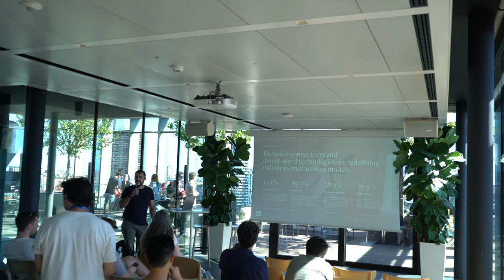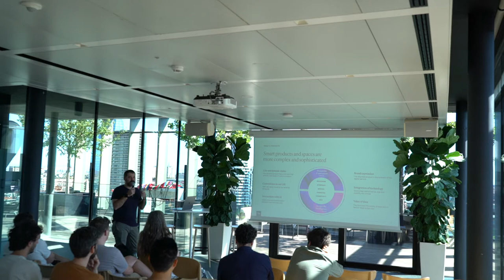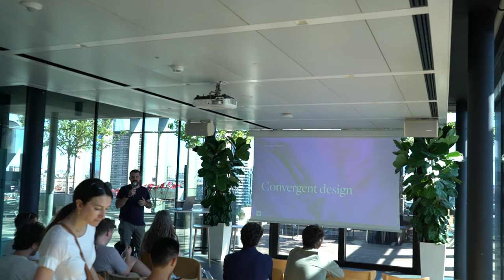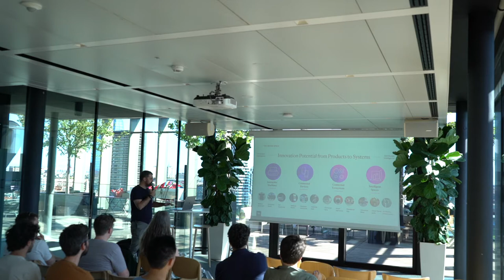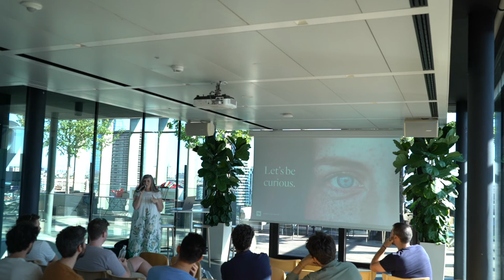Convergent Design and Connected Future & Going Beyond Sustainability by Frog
Rooftop Design Talks present Convergent Design and Connected Future & Going Beyond Sustainability by Frog during Milan Design Week 2022. Rooftop Design Talks have taken place at Copernico S32, bringing the vision and know-how of the international design ecosystem around the subjects of sustainability, systems design, urbanism, planet-centred design, aesthetics and multisensory experiences.

Speakers:
Kara Pecknold
Mariano Cucchi

Convergent Design and Connected Future, Mariano Cucchi

The convergence of multiple and new disciplines will be critical to shaping future experiences and designing the new expressions of intelligent products and services on the rise of connected things.

At the core of these project challenges, frog leverages the concept of convergent design, a philosophy and a practice that integrates the design of physical, digital and services to shape holistic customer experiences that are user-centred, meaningful and coherent in terms of brand and business models.

Looking forward to the future, connectedness allows designers to think beyond the standards of good UX design and imaging new expressions and behaviours that connected products could have as smart, miniaturized technologies, the usage of AI and the generation of data to delight customers in new ways, influence their actions and bridge real-life and virtual experiences.

Going Beyond Sustainability with frog, Kara Pecknold

If a digital transformation has defined how we live and work over the last ten years, then regenerative transformation will define the next ten.

As companies aim to meet new regulations and customer expectations, there are many opportunities to realise better products and services and create more dynamic, sustainable and adaptive systems for them to live within. This isn't a one-step approach but rather requires long-term, systems-oriented thinking. Since we don't have much time to turn things around, we are actively asking how business and design can contribute more positively to a 'Next Economy.' frog defines sustainability as the social, environmental and climate impact that a company can make in supporting people and the planet. As a creative consultancy, we are working with our clients to help them transition to a 'next economy - one that goes beyond business as usual and aims to be regenerative in support of a sustainable future.

About the speakers:

Mariano Cucchi is a design leader, manager and deeply creative hands-on doer with more than 20 years of experience in consulting clients on new product development projects, physical experience design and connected ecosystems. His project portfolio extends from consumer electronics to new mobility solutions, to industrial machines to pharma/medical devices, from embracing the potential of the connected age, to innovation that finds its roots in deep human factor analysis and design research. He is highly passionate about designing innovative product strategies, new architectures and design language systems that are meaningful for the user, express the brand values and become catalysts of a holistic user experience. Today, his design aspiration is to make physical and digital artefacts converge into a unified experience where every touchpoint, interaction and service logic is choreographed to become memorable and provide positive emotions. His curiosity is to learn new things and understand the ‘whys’ driving him every day and keeps him highly motivated to embrace new challenges and envision a better-designed future.

Kara Pecknold is an Executive Design Director and global lead for sustainability at frog. She is passionate about the dynamic opportunities for impact found at the intersection of people, planet, services and systems. With a graduate degree in design and over 15 years of experience, she has supported her clients to build better futures through design research, team and org activation, product and service design and new ventures. Born and raised in Canada’s Pacific Northwest, she now finds herself enjoying nature and the shared table in Germany where she also leads the frog’s creative team.

Find out more on Isola Design, our projects and our community: isoladesign.com